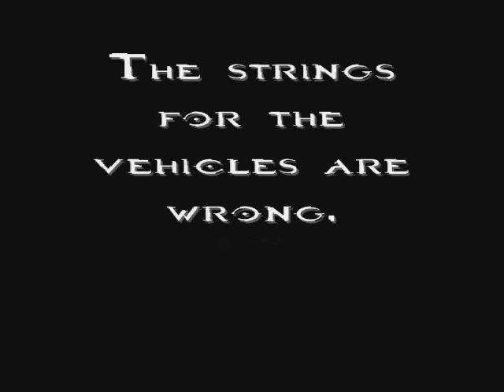Halo Custom Edition Maps Episode 50: Trepidation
YouTube wouldn't pick a thumbnail with the three ships, one with the racer thing showed up.

Today's map is Trepidation
The Map was made by: ?

Description: A small map with three space ships you can fly.

Game types: Slayer ONLY

Weapons
Pistol

Vehicles
Mini Frigate
Mini Halcyon
Mini CAS-Class Assault Carrier
M12 Warthog (devmode only)
M0808 Scorpion (devmode only)
Some sort of speed racer thing (devmode only)

Scenery
NONE